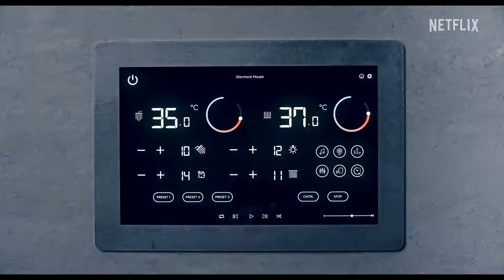MAN VS BEE Trailer 4K ULTRA HD 2022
Rowan Atkinson Goes to Battle in ‘Man Vs Bee’ One man, one bee, one winner.
Rowan Atkinson, known to the world as the Mr. Bean, is returning to the screen in the upcoming comedy series Man Vs Bee. And the title doesn’t lie: Atkinson will indeed be facing off with a fuzzy black-and-yellow bug... and there can only bee one winner.
The series, created by Atkinson and Will Davies, follows a man who finds himself entrenched in an ongoing battle with a bee while in the midst of housesitting at an elegant mansion. As the official synopsis asks us, “Who will win, and what irreparable damage will be done in the process?”